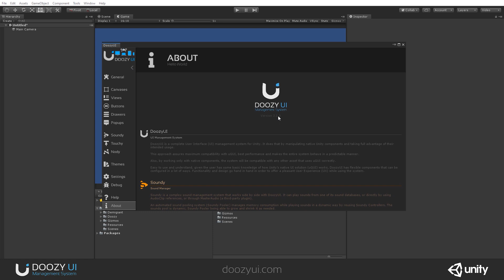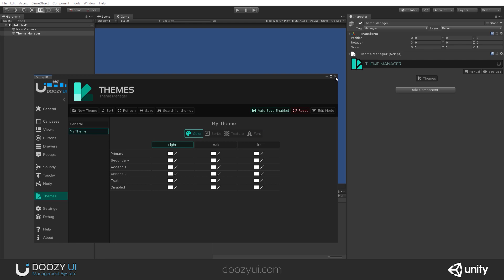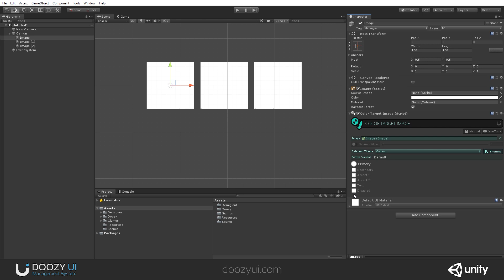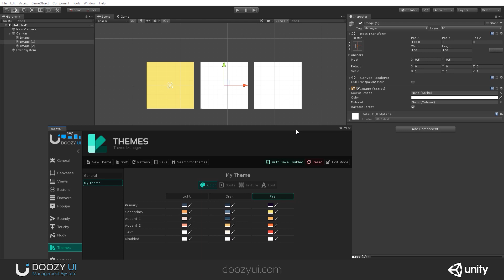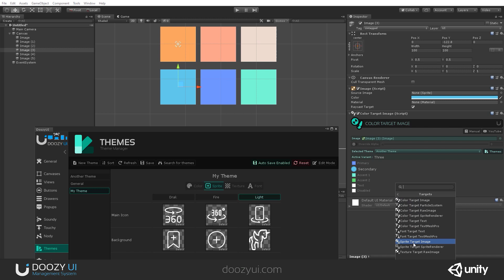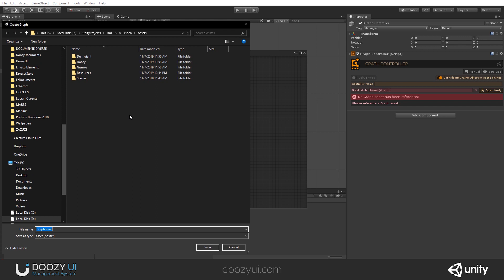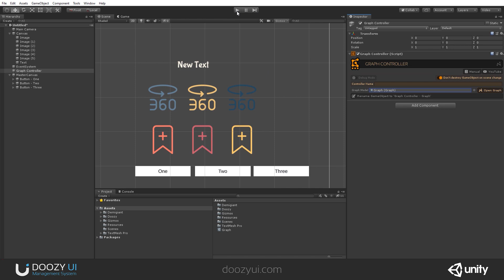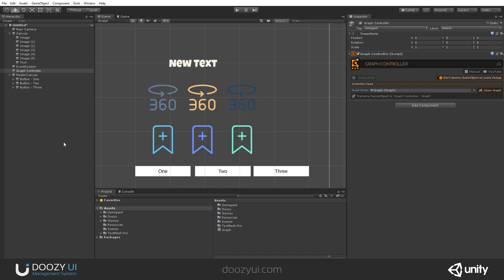Theme Manager - Skin Manager - DoozyUI - UI Management System for Unity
The Theme Manager handles the theme management at runtime. This allows changing colors, sprites, textures, fonts and TextMeshPro font assets without writing a single line of code.

Another name for this component would be skin manager.

DoozyUI is a complete User Interface (UI) management system for Unity. It does that by manipulating native Unity components and taking full advantage of their intended usage.
This approach assures maximum compatibility with uGUI, best performance and makes the entire system behave in a predictable manner.

Also, by working only with native components, the system will be compatible with any other asset that uses uGUI correctly.

Easy to use and understand, given the user has some basic knowledge of how Unity’s native UI solution (uGUI) works, DoozyUI has flexible components that can be configured in a lot of ways.

Functionality and design go hand in hand in order to offer a pleasant User Experience (UX) while using the system.

SOUNDY
Soundy is a complex sound management system that works side by side with DoozyUI. It can play sounds from one of its sound databases, or directly by using AudioClip references, or through MasterAudio (a third-party plugin).

NODY
Nody is a node graph engine built around modular node components which can be connected to form Graphs. Being an important part of DoozyUI – Complete UI Management System for Unity, Nody was specifically designed to help create, visualize and manage UI navigation flows.

TOUCHY
Touchy is a touch detection system that comes with DoozyUI. Captures touches (and clicks) from Unity’s native Input solution and passes it the system with a few extra bits of info.

Made by Alexandru Mares